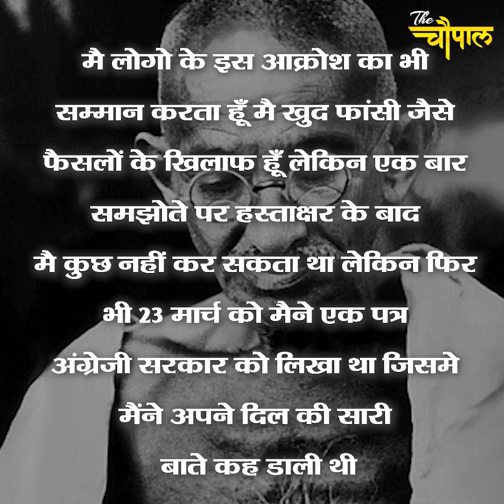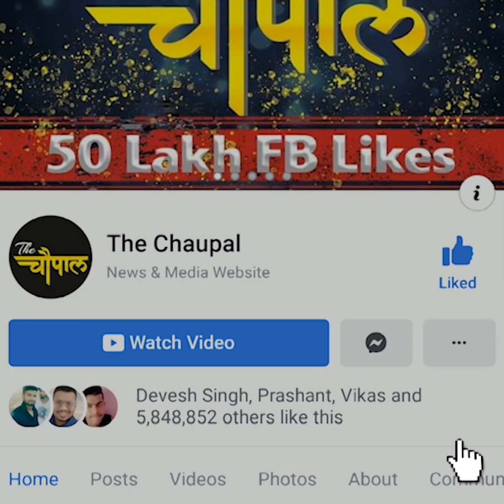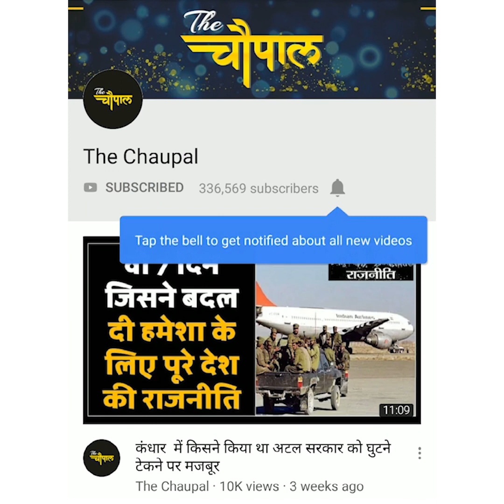क्या है गांधी इरविन पैक्ट और क्या हुआ था उस दिन देखिए